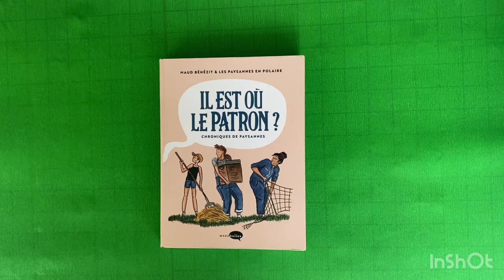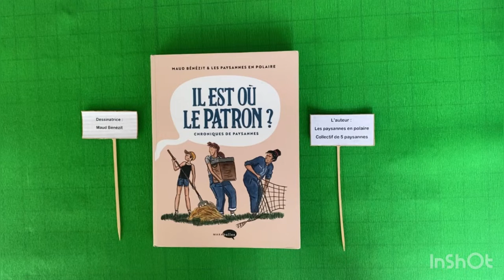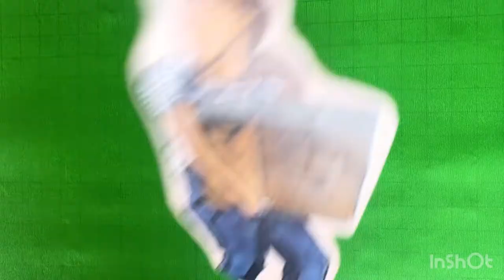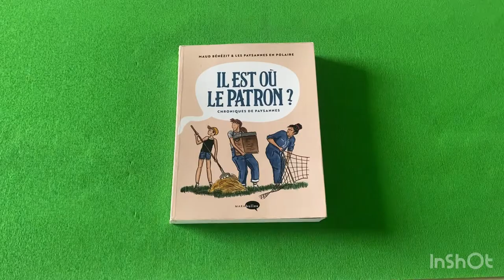Il est où le patron ? Groupe 2 - Lycée Antoine de Saint Exupéry de Vitré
Merci de modifier cet encadré !

Vidéo présentée au concours littéraire Breizhdoc pour l'édition 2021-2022 par le lycée Antoine de Saint Exupéry de Vitré.
Classe de 1ère Bac pro - Naomie, Eloïse, Sloane, Mélanie